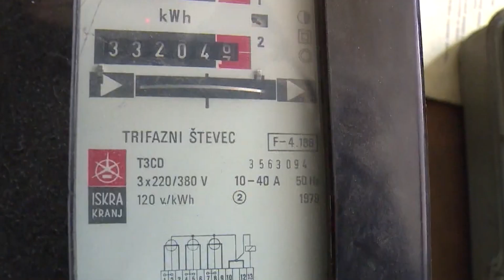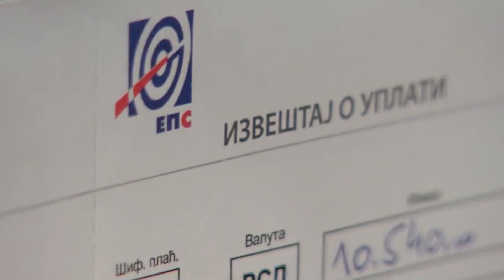Đedović Handanović - Sigurnije napajanje električnom energijom za građane 20 lokalnih samouprava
Ministarka rudarstva i energetike u Vladi Republike Srbije Dubravka Đedović Handanović izjavila je da je u rekonstrukciju niskonaponske mreže uloženo približno 50 miliona evra, od kojih je za manje od godinu dana rekonstruisano 2.500 kilometara niskonaponske mreže na distributivnim područjima Niša, Kraljeva i Kragujevca, koja obuhvataju 20 lokalnih samouprava u Srbiji.